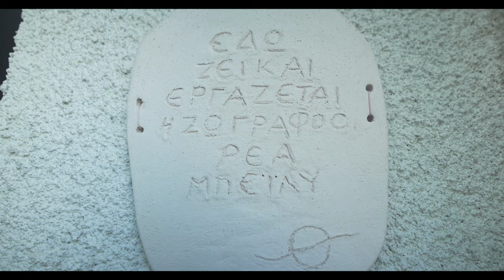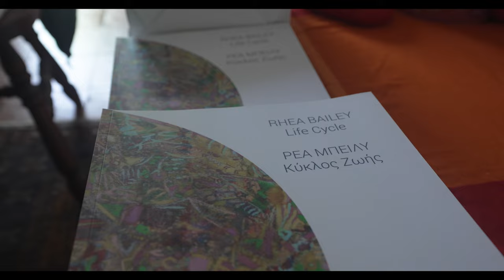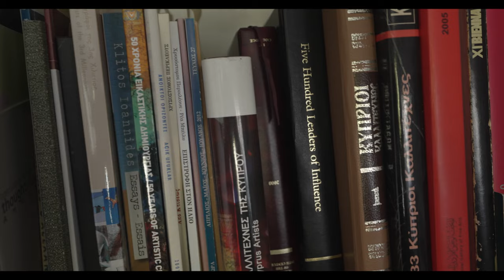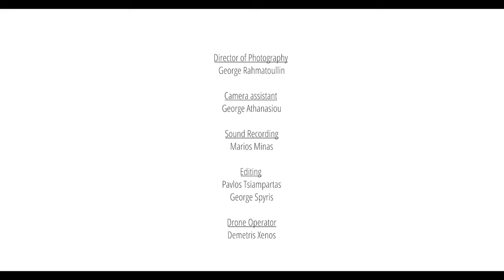Art in the City - Ρέα Μπέιλυ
Με τη σειρά αφιερωμάτων "Art in the city", παρουσιάζεται το έργο Κυπρίων καλλιτεχνών από διαφορετικούς χώρους της τέχνης, στo πλαίσιo της προβολής της ιστορικής και πολιτιστικής κληρονομιάς της Κύπρου. Το τέταρτο μέρος της σειράς είναι αφιερωμένο στην Κύπρια ζωγράφο Ρέα Μπέιλυ (Rhea Bailey).

Η Ρέα Μπέιλυ γεννήθηκε στη Λευκωσία το 1946. Άρχισε τις σπουδές της στο Λονδίνο, στο Sir John Cass School  of Art  και τις ολοκλήρωσε στο College of Art στο Λίβερπουλ. Με την επιστροφή της στην Κύπρο εργάστηκε για κάποια χρόνια ως καθηγήτρια τέχνης σε σχολεία της Κύπρου.

Το έργο της υπερβαίνει την καθημερινή εμπειρία προς αναζήτηση της ουσίας που βρίσκεται πέρα απο το πεδίο της μορφής. Είναι με αυτόν τον τρόπο μια έκφραση πνευματικότητας.

Η Ρέα Μπέιλυ παρουσίασε το έργο της σε ατομικές εκθέσεις στην Κύπρο, Αγγλία, ΗΠΑ, Ελλάδα και Ισπανία και έχει πάρει μέρος σε πολλές διεθνής εκθέσεις και Φεστιβάλ Τέχνης στο εξωτερικο.

Εκτός απο το σχέδιο και τη ζωγραφική ασχολήθηκε επίσης με την υφαντική.